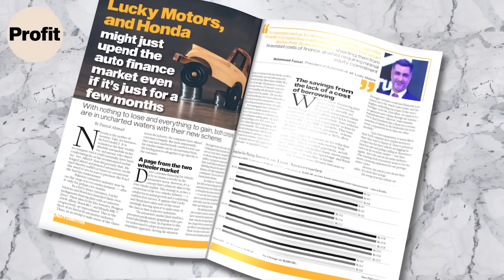Lucky Motors, and Honda might just upend the auto finance market even if it’s just for a few months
With nothing to lose and everything to gain, both companies are in uncharted waters with their new schemes